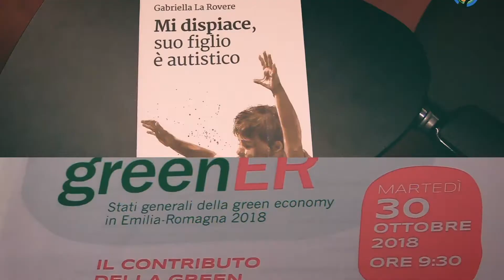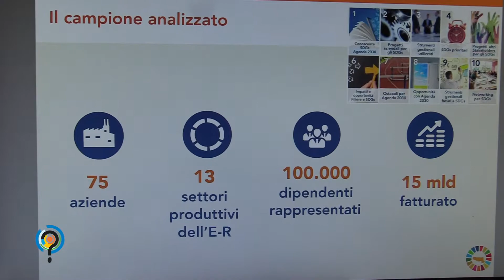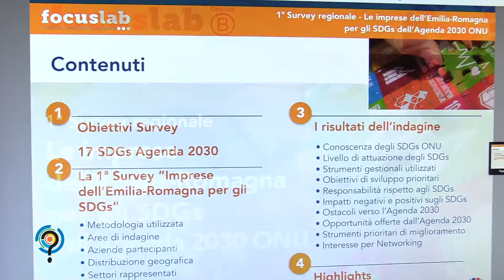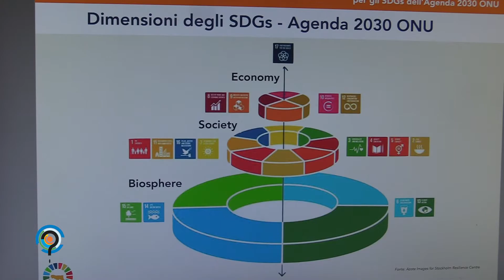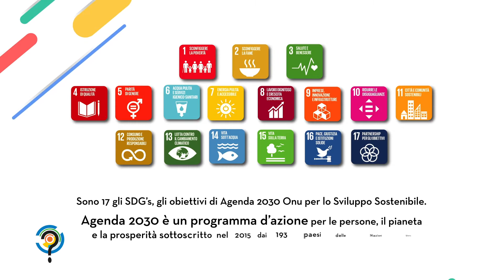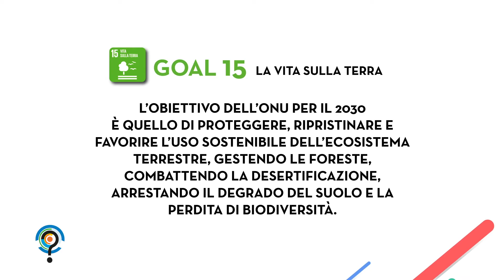E tu cosa fai? Idee e storie di sostenibilità #3/2020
In questa puntata:
1. Una parola in un minuto col Professor Stefano Zamagni
2. Ricerca sulla sensibilità ambientale dei modenesi
3. Survey regionale Focus Lab
4. Goal 15: La vita sulla terra